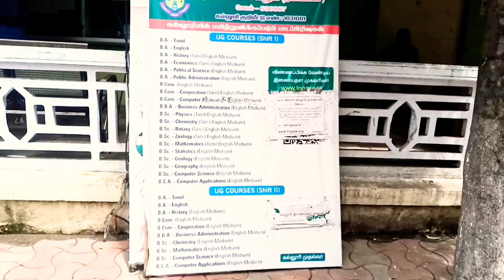Salem Seven 7 arts college